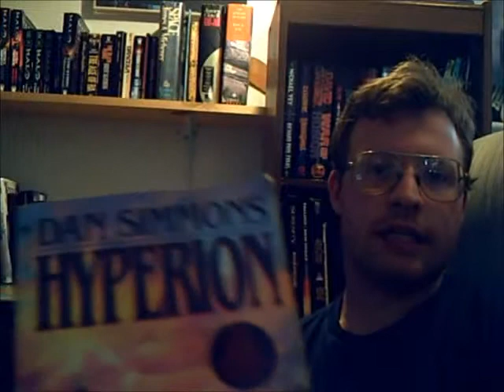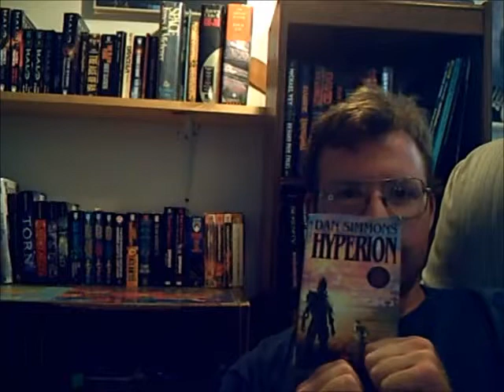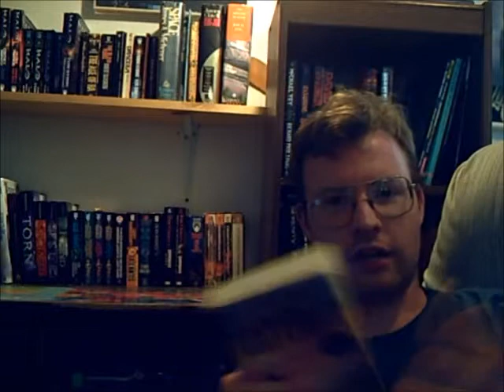The Biblio Files 020 Hyperion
A crazy awesome book with some very interesting characters and a very interesting story. highly recommended.